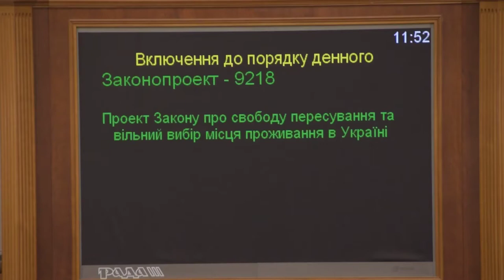Депутати БПП кнопкодавлять за законопроект про свободу пересування 08.11.18